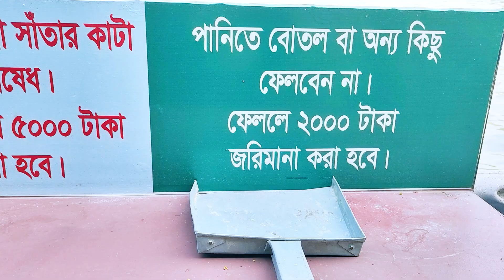চলে এলাম সুবর্ণগ্রাম | সুবর্ণগ্রাম অ্যামিউজমেন্ট পার্ক এন্ড রিসোর্ট | Subornogram Resort Rides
ঈদের ২য় দিন নিজ গ্রামে না গিয়ে চলে এলাম সুবর্ণগ্রাম,
সুবর্ণগ্রাম অ্যামিউজমেন্ট পার্ক এন্ড রিসোর্ট ১০০ একর জায়গায় নিয়ে বিস্তৃত। সবুজে ঘেরা একটা অসাধারণ জায়গায়।
পরিবারের সাথে ভালো কিছু মুহুর্ত কাটানোর জন্য এর থেকে ভালো জায়গায় খুবি কম।
সুবর্ণগ্রাম এর এন্ট্রি ফী -৩০০ টাকা জন প্রতি
সকল প্রকার রাইড় ৫০-১০০ টাকা মাত্র
রিসোর্ট এর জন্য আগে থেকে কল করে যেতে হবে।
পার্ক বন্ধ হয় সন্ধ্যা ৭ টায়

সুবর্ণগ্রামে স্পীড বোট রাইড, সাফারি পার্ক সহ রয়েছে অসাধারণ সব আধুনিক রাইড।